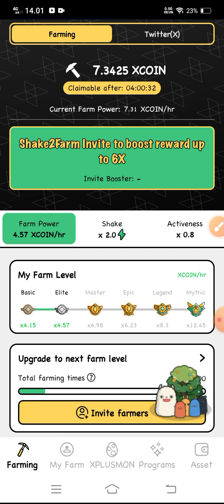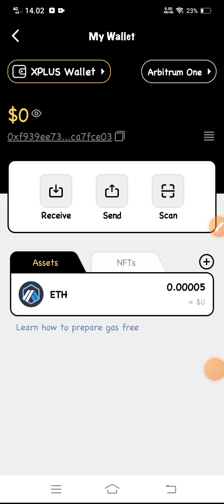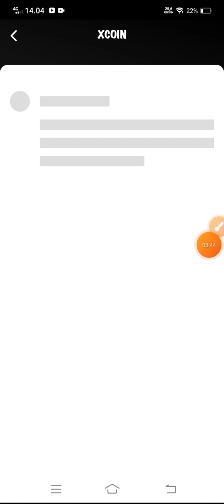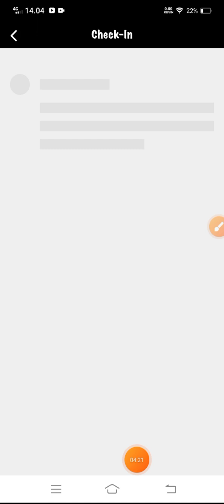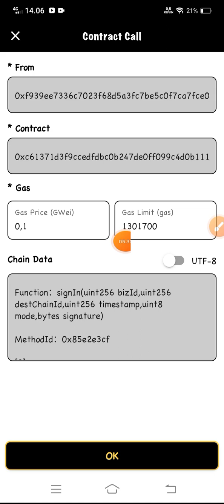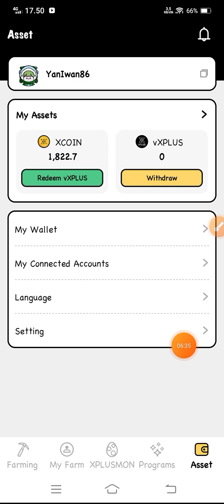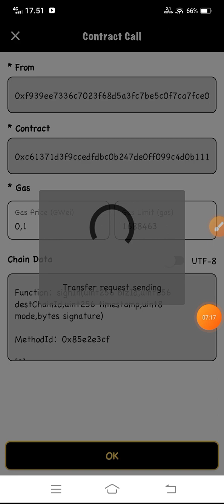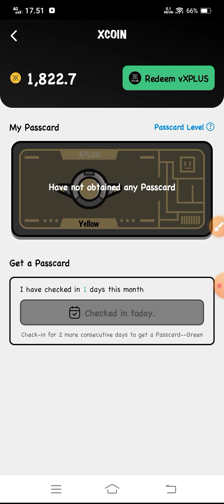xPLUS [xCOIN] UPDATE HARI INI💥 CARA CHECKIN SUCCESS | PERLU GASFEE ⁉️ TOKEN VIRAL 2024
xPLUS [xCOIN]  UPDATE HARI INI💥 TOKEN VIRAL 2024 | CARA CHECKIN SUCCESS | PERLU GASFEE? @YanIwan86

💎xPLUS💎

Masukkan kode:
YanIwan86

💎airdrop OPENEX (OEX)💎

✓step daftar :
-install apk satoshi
-cari proyek
-pilih airdrop openex bagian atas
-klik berpartisipasi

💎SCORPIAN NETWORK💎

Masukkan kode undangan:👇
YanIwan

💎KRYPTON NETWORK💎

Masukkan kode undangan:👇
YanIwan86

⛏️ICE NETWORK (PENAMBANGAN JARINGAN ICE⛏️ )

➡️ *Invite Code: yaniwan86

*sisa waktu 10 jam sudah bisa diklaim‼️

kode undangan:
YanIwan86

NB:
🎉GIVE AWAY
 100 trx, syarat 300 like dlm 24 jam

resikonya.

@Deef Channel

aplikasi penghasiluang
aplikasi penghasilcuan
aplikasi penghasiluang2022